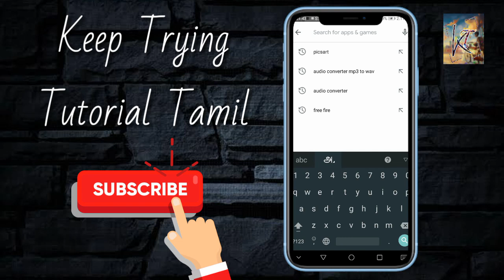Keep Trying Tutorial Tamil Part 4 | PicsArt to Add Image Poster